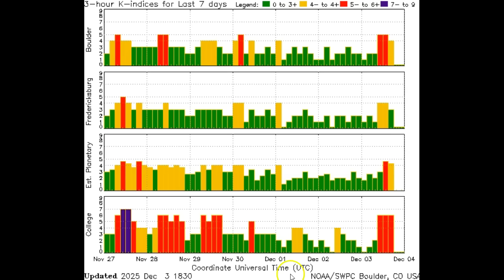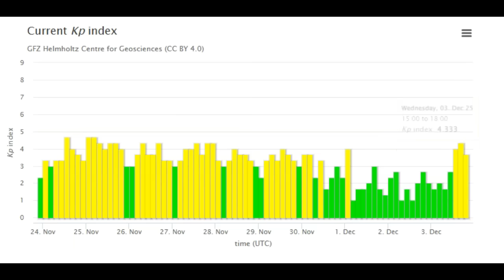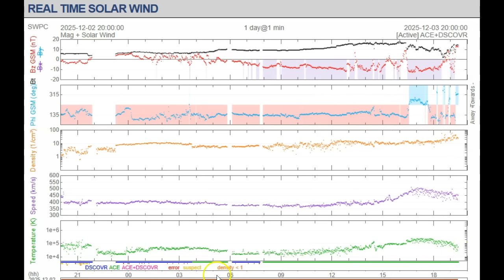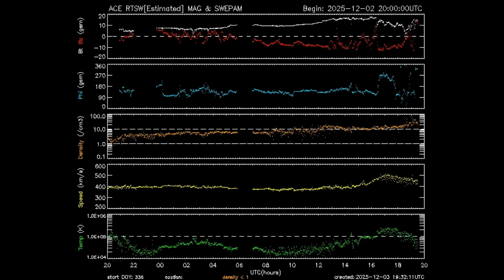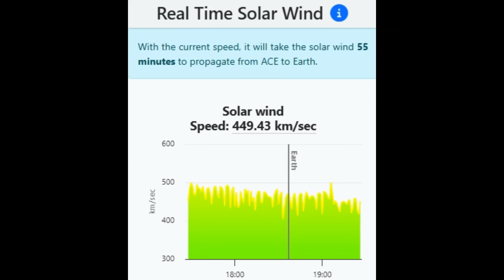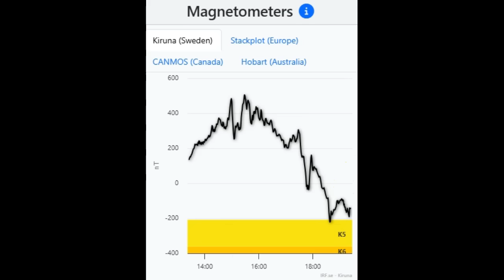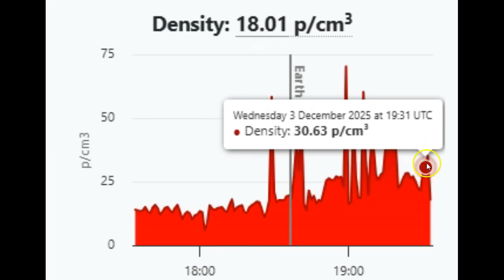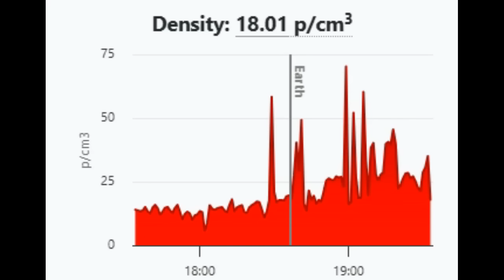Earth Just Hit By The X Flare's CME & Is In A Geomagnetic Storm!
James Kaufman reports on the current G1 class **solar storm**, a **geostorm** impacting Earth's **magnetosphere** today. This event is driven by a co-rotating interaction region, potentially amplified by a **cme** flank, causing a significant spike in **solar wind**. Stay informed on how this event affects our planet.